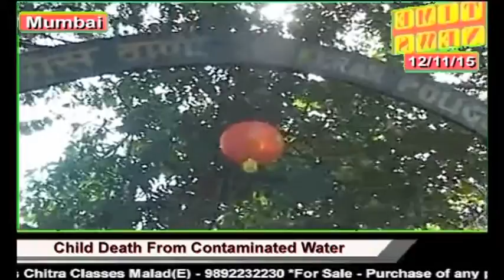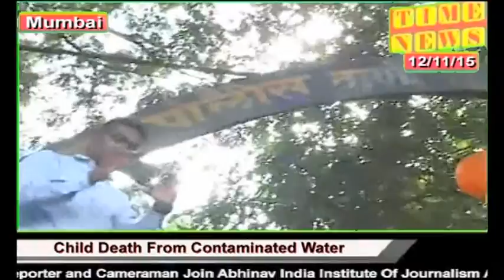Time News :- 12th November Bulletin Story